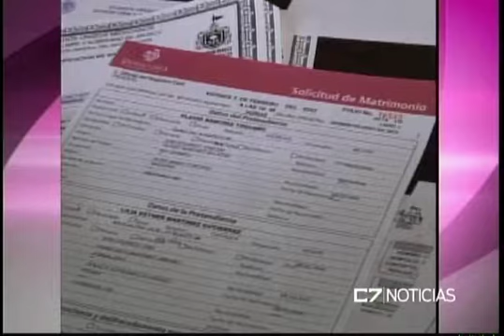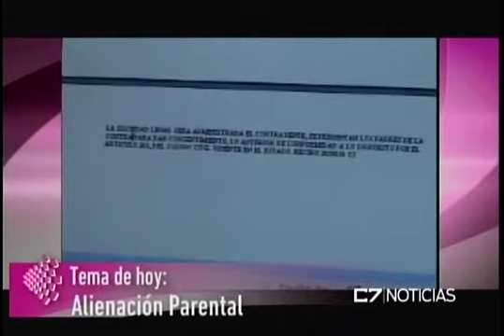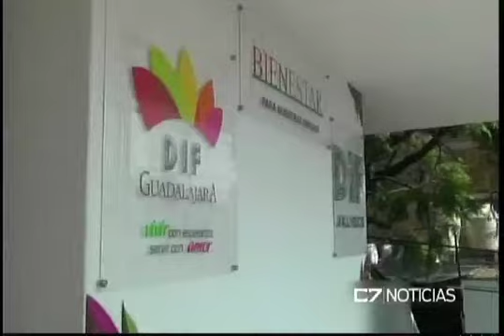FAMILIAS EN RED 13 08 15